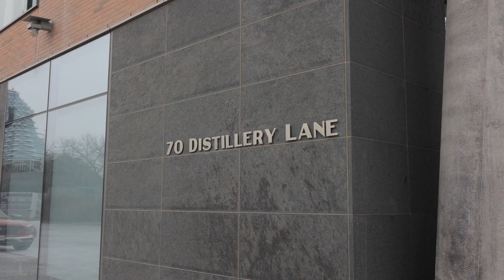#3207, 70 Distillery Lane, Toronto, ON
Stunning corner unit with forever views in the Distillery’s “Clear Spirit” building. This fantastic unit offers 1,070 square feet of exquisite interior living space, plus a 375 sq. ft. wrap-around balcony with awe-inspiring south and west views over both lake and city. Floor to ceiling windows bring in plenty of natural light. The gorgeous contemporary kitchen features a centre island, custom cabinets and stone counters. Combined with the open concept living and dining areas, it’s a perfect place for entertaining. The split 2-bedroom floor plan provides for the optimum in privacy. The primary bedroom boasts a walk-in closet and spa-inspired bathroom with soaker tub. Engineered hardwood floors throughout the unit. Smart home equipped bedroom blinds and thermostats. Steps to restaurants, cafes and all the historic Distillery District has to offer. Close to the downtown core, with easy access to the TTC, Gardiner Expressway and Don Valley Parkway.

1 parking space and 1 locker. The parking space has a double bike rack. Amazing amenities include concierge, guest suites, gym, theatre, cabanas, rooftop terrace, BBQ area, outdoor pool, hot tub, sauna, steam room and visitor parking.